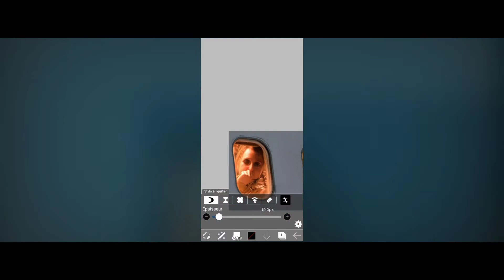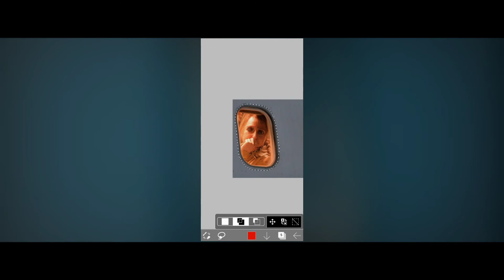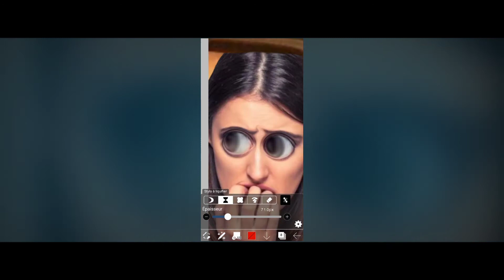cet homme se cache peut-être dans votre avion... | Speed Art | Miniature Thread Horreur Squeezie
Petite vidéo speed art où je fais une miniature comme celles de Squeezie.Bonne vidéo !

⚠️⚠️⚠️ " L I E N S D E T É L É C H A R G E M E N T " ⚠️⚠️⚠️

🎧🎤🎧🎙🎧Les musiques 🎧🎤🎧🎙🎧